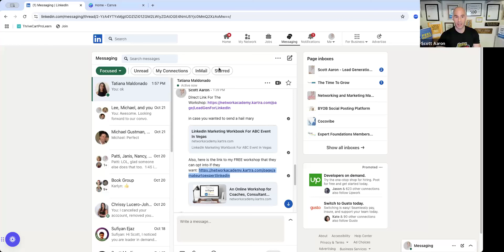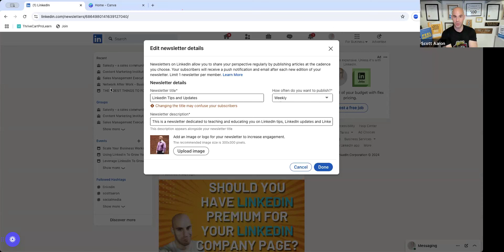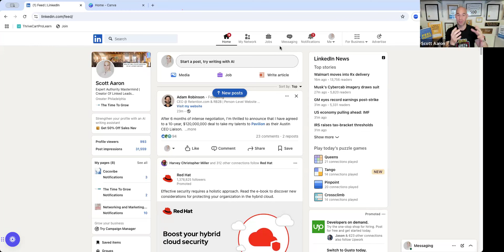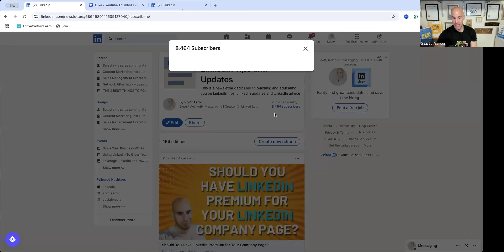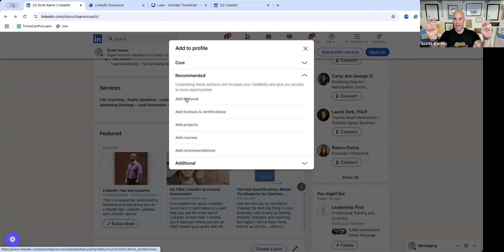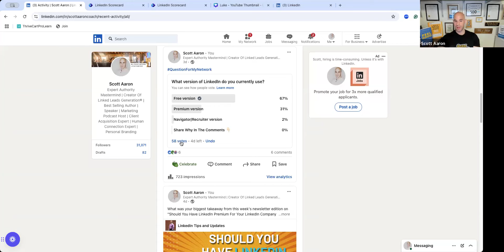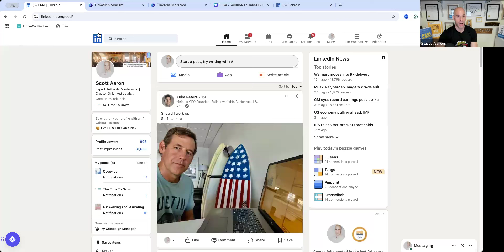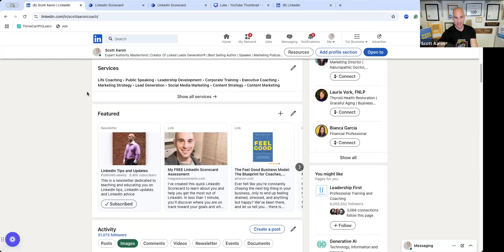3 Advanced Ways To Generate Leads On LinkedIn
In my latest training, I reveal 3 new and improved strategies to help you take your LinkedIn lead generation to the next level. Whether you’re a seasoned pro or just getting started, these tactics will supercharge your efforts!

Here’s what you’ll learn:

1️⃣ LinkedIn Newsletters: How to create and publish newsletter editions that captivate your audience and turn readers into leads.

2️⃣ Optimize Your LinkedIn Profile: Position yourself as a thought leader and lead magnet with a powerful, optimized LinkedIn profile.

3️⃣ Poll Questions: Leverage poll questions in your general network and private groups to spark engagement and attract leads.

👉 Don’t forget to comment and let me know which strategy you’re most excited to try!

Use this link to register for my FREE LinkedIn Workshop from Nov 4th - 8th: